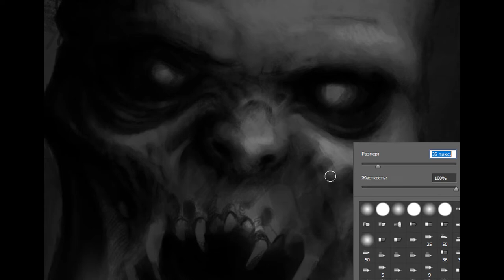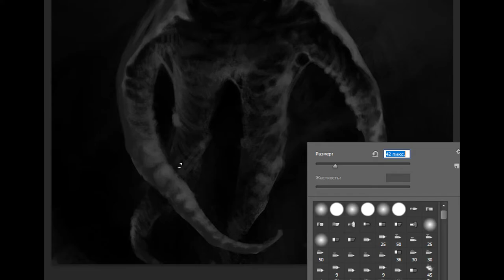"Stalker Bloodsucker" - Speedpaint art by Egor.H8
Original time - 152 min.